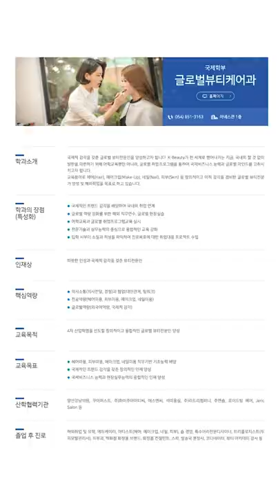-CSJ 영상 공모전 출품작(교직원) - 우당탕탕 뷰티케어과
인스타의 릴스 폼을 활용하여 글로벌 뷰티 케어과의 자유롭고 자기 주도적인 수업 분위기와 여러 행사들을 15초 분량의 중독성 있고 짧은 영상